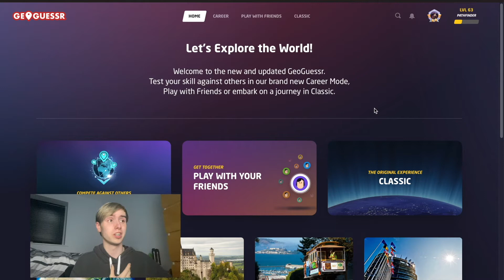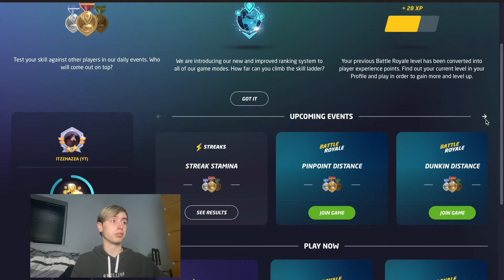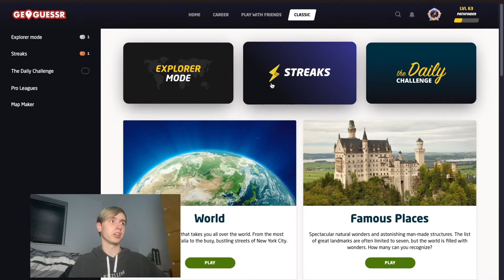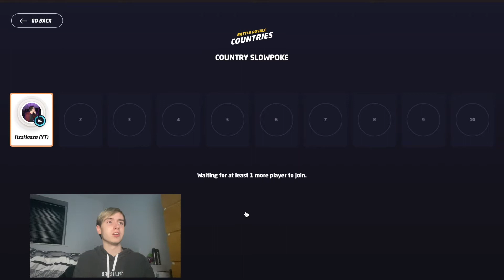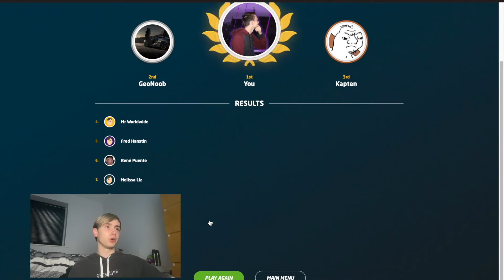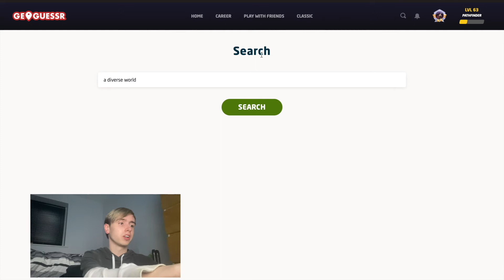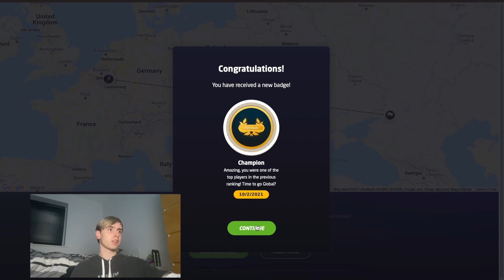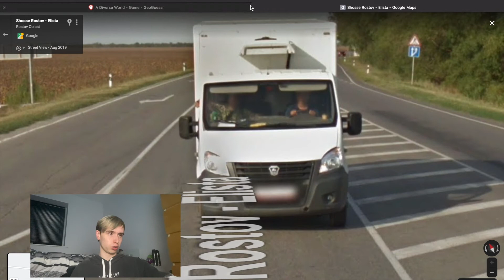GeoGuessr: Checking Out The NEW GeoGuessr Update! | ItzzHazza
GeoGuessr has been revamped, what do you think of it?

roadmapsquad Store - store.roadmapsquad.co.uk

roadmapsquad Channel - YouTube.com/roadmapsquad

ItzzHazza+ - YouTube.com/channel/UC0xsGmqs1-TRfCCNCQxtSng